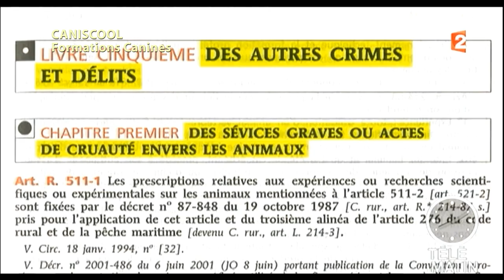Joyeux noël pour nos amis non humains.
Quel beau cadeau de noël pour nos amis "animaux non humains"…
Journal télévisé du 24-Décembre-2014 sur la 3.
Ils ne comprennent rien au christianisme mais le père noël leurs donne quand même le droit de nous aimer aussi.
Ils sont fous ces Latinos!!!